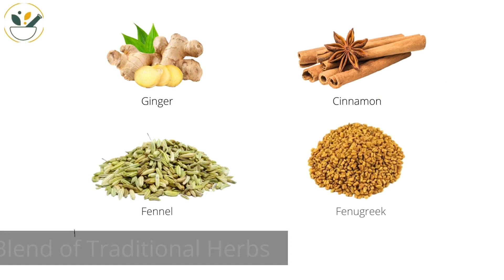Justvedic Digestion Drink Mix - Help reduce Constipation, Bloating & Gas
Justvedic STOMACH EASE of Digestion Premix helps improve digestive health, reduces constipation, relieves indigestion, reduces bloating, reduces gastric issues and soothes your stomach. It consists of Green Tea, Tulsi, Spearmint, Rose, Ginger, Fenugreek, Fennel and Cinnamon. Drink 2 grams (1 spoon, that comes in the box) each day after any of the meals. Just mix one spoon in Warm water and drink. The discounted price for a 1-Month Pack is Rs. 599 and 2 Months-pack is Rs. 1099.

Justvedic Digestion Herbal Drink Mix or Stomach Ease Drink Mix is a fortified Herbal drink for stomach-related health. It is a delicious blend of traditional herbs with green tea and is a natural way to get rid of constipation disorders and indigestion. The research is that justvedic Digestion Herbal Drink Mix or Stomach Ease Drink Mix stimulates digestion, aids metabolism, and rids the body of impurities. Being a 100% natural Drink mix it provides 4 very specific benefits - reduces bloating, relieves gastric issues, soothes the stomach, prevents heartburns, and assists with liver detoxification. Having a wonderfully smooth taste, Justvedic Digestion Herbal Drink Mix or Stomach Ease Drink Mix helps release excess water weight, achieve a flat tummy, and purifies the body of toxins.

Justvedic Digestion Herbal Drink Mix or Stomach Ease Drink Mix consists of a powerful Ayurvedic drink blend of Green tea leaves from Assam, mighty ginger from Orissa, Meghalayan cinnamon, Krishna Tulsi from Sasangir, Foenum Graecum Fenugreek from Rajasthan, Rose petals in form of Damask rose variety from farmlands in Maharasthra, Gujrat Fennel and Mentha Spicata Spearmint from West Bengal. These provide the perfect blend of digestion instant drink for women and men alike. The mighty Indian Ginger has been used since Vedic times to boost metabolism and detoxify the body. Obtained from the inner barks of the Cinnamomum tree, Cinnamon is loaded with antioxidants and anti-inflammatory properties and is used as a powerful spice for constipation disorders. Gujrat Fennel provides the perfect digestive instant drink blend for bloating and gastric issues. Our Digestion Herbal Drink Mix or Stomach Ease Drink Mix blend follows all the recommended standards by FSSAI, WHO, and NCBI. Justvedic Digestion Herbal Drink Mix or Stomach Ease Drink Mix contains no preservatives, no artificial flavors, and is vegetarian.

Consuming 2 grams a day of Justvedic Digestion Herbal Drink Mix or Stomach Ease Drink Mix for a period of 60-75 days will help you have a perfect digestive system. Consistency is key, so please don't skip days. Mixing with other brands is not advisable. The sun-soaked golden Digestion Herbal Drink Mix or Stomach Ease Drink Mix is full of sweetness offering ecstasy with each sip.